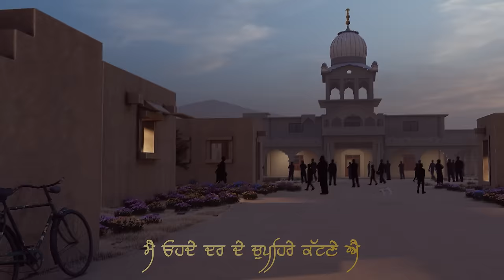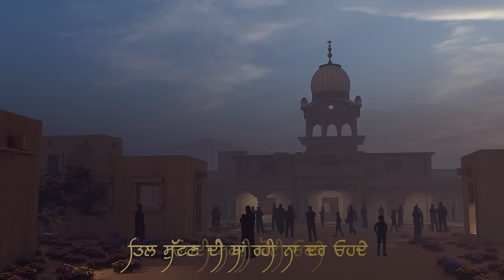Dhan Dhan Baba Deep Singh Ji- Official Video | Shree Brar | Punjabi Song 2024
Welcome to Official Channel Of Punjabi Singer & Lyricst Shree Brar.

Shree Brar In Association hobo music Presenting

 / shreebraar

/officialshreebrar